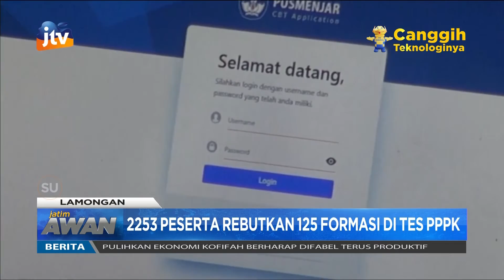2.253 Peserta Rebutkan 125 Formasi di Tes PPPK